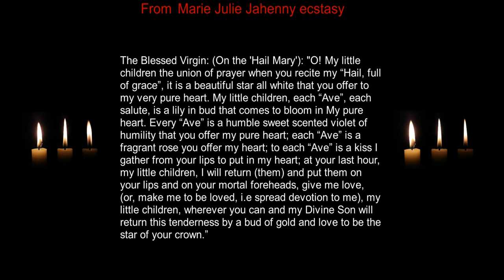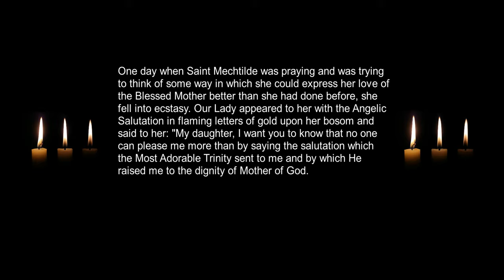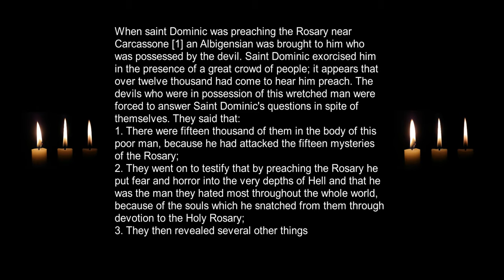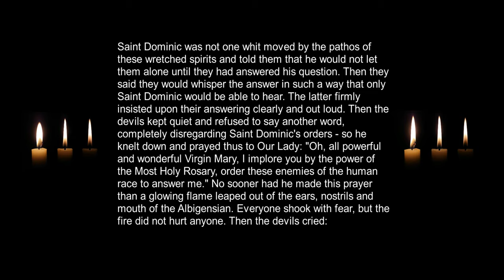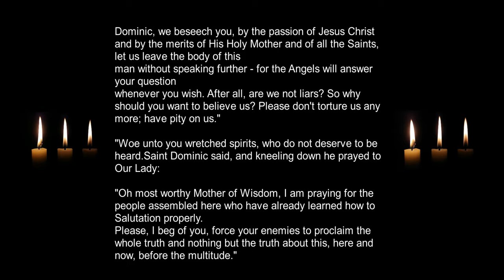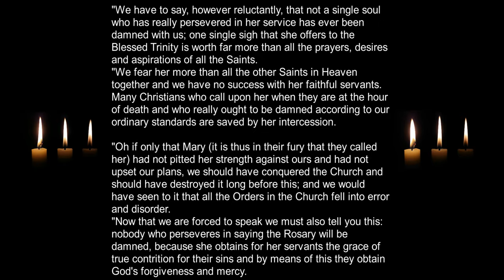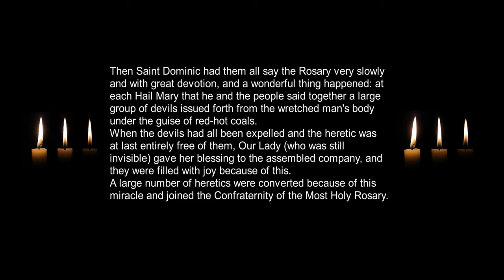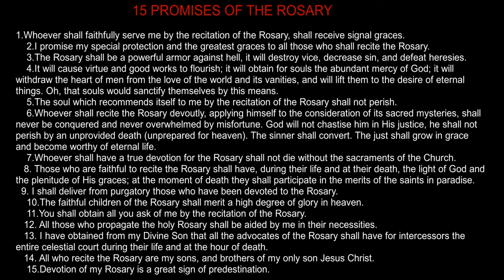Rosary is the weapon - Stories from saints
Video by Jari Vuoristo from Pixabay